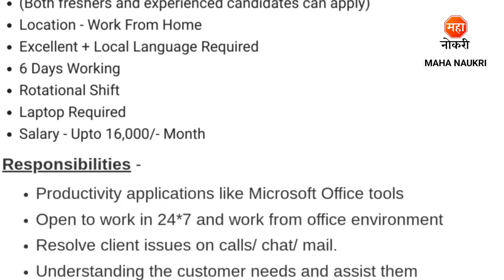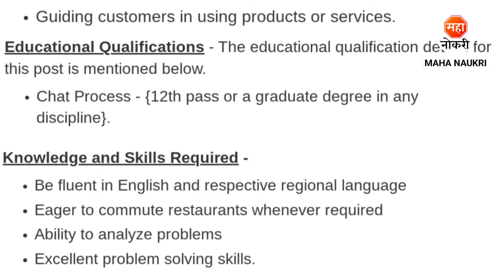Zomato वर्क फ्रॉम होम जॉब्स 2024 | Zomato Work From Home | Chat & Voice Process Jobs | Part Time Job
Zomato has announced Chat & Voice Process Posts.
Zomato Recruitment For Freshers Candidates. This is the best Recruitment for you to start your career.

Your Enquiries

zomato recruitment 2024
zomato job vacancy
zomato work from home
zomato jobs
zomato fresher jobs
part time job
wfh jobs
Chat & Voice Process Jobs
zomato hiring 2024
zomato online jobs
online chat jobs
work from home jobs
zomato call centre jobs
online jobs